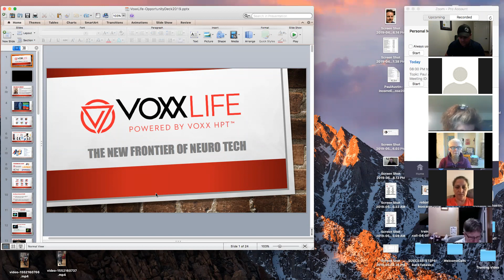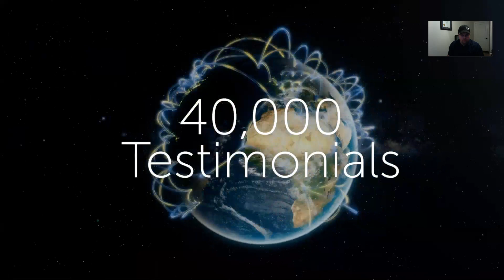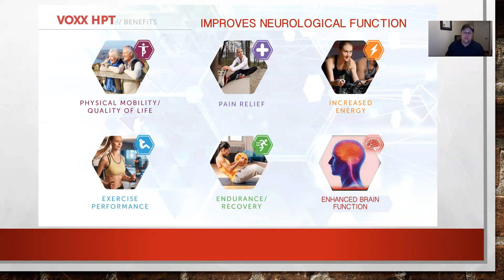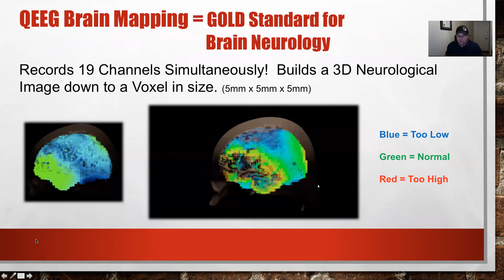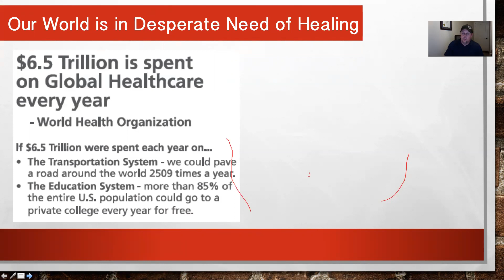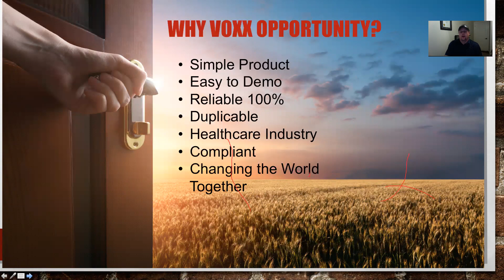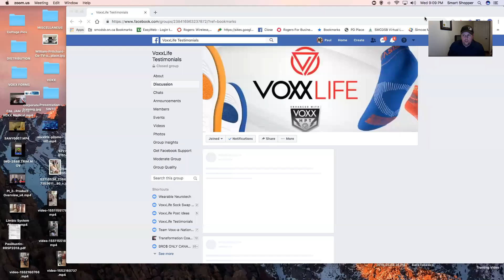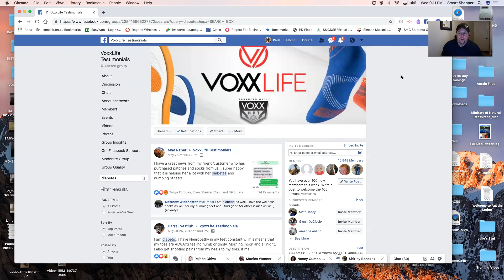OPPORTUNITY CALL RECORDING - Wednesday, May 29, 2019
Learn all about our amazing Wearable Neurotech and the opportunity that exists. It all starts with a positive experience. Hear from product users who first had an amazing result and then decided to join the opportunity to help a billion people.